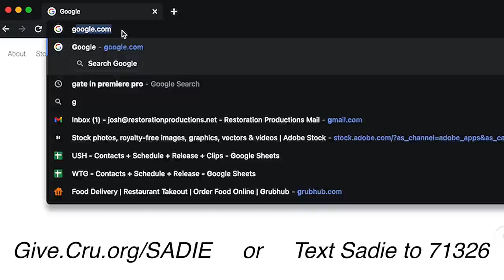Are Your Friends Pushing You Closer to Christ? | Sadie Robertson Huff | Sisters & Friends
Sadie is so excited to chat with her sister AND friend, Mary Kate Robertson! Mary Kate talks about getting married young to John Luke and encourages anyone struggling to form good friendships. Sadie reminds us you'll never regret inviting someone to do something — don't overthink it, an invite can go a long way! They both talk about the worry that can come after you finish college and why comparison is the enemy in any area or season of your life. And how do you know when you're ready to have kids? Plus, Mary Kate drops some wisdom for young moms who might be feeling particularly anxious right now. She also highlights why kids can illuminate how much we need God and how powerful prayer can be, not just in your life, but as you cover your family in prayer every day.

or text SADIE to 71326 — Get a free copy of Sadie's book "Live on Purpose" with your gift!